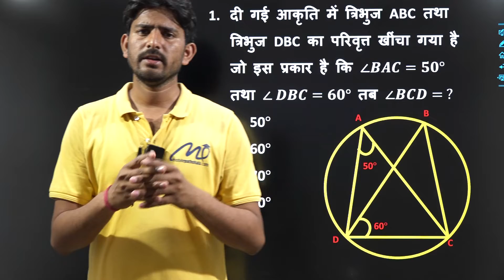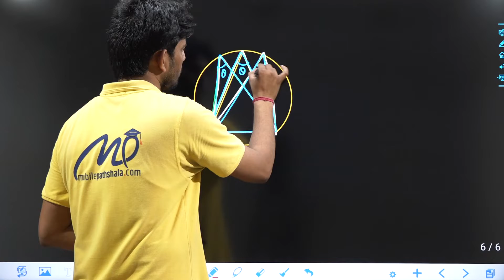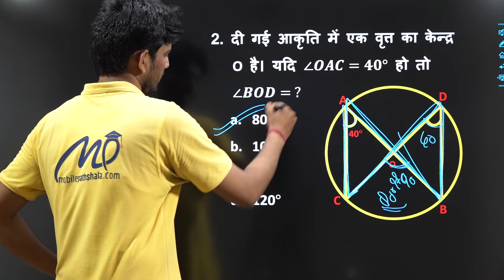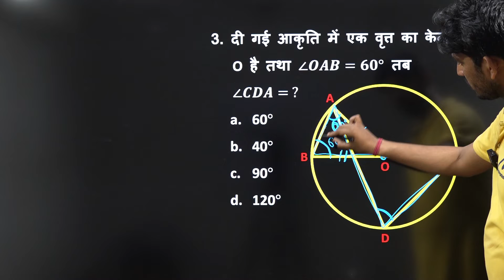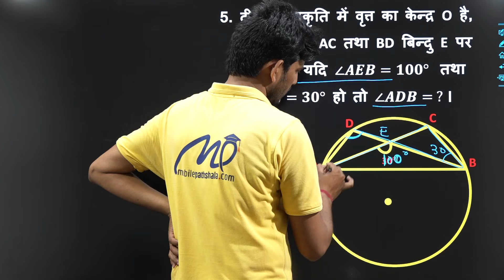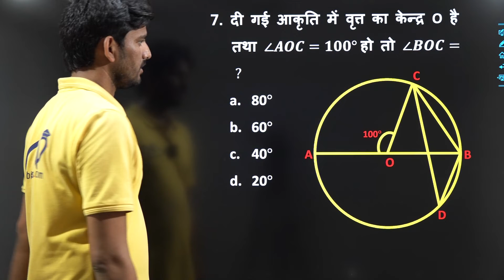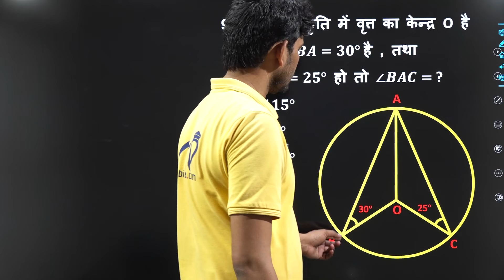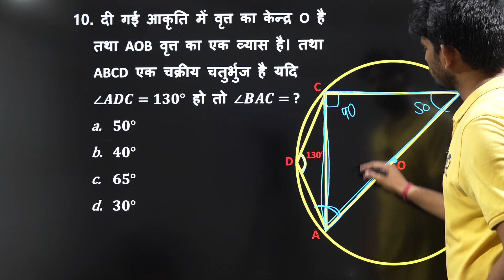UP LEKHPAL | UPP CONSTABLE | Circle (वृत्त) | MATH CLASSES BY MANISH SIR | MOBILE PATHSHALA